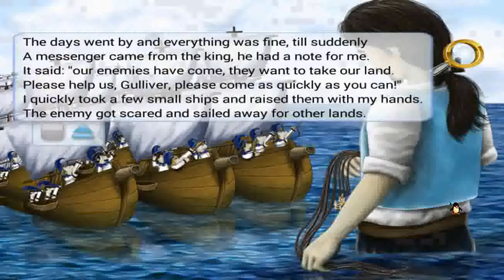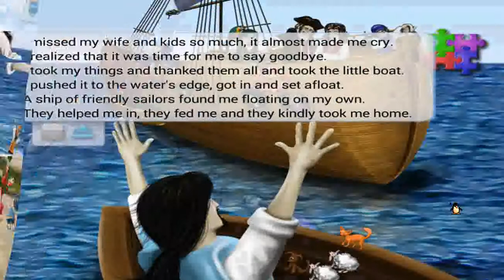Bedtime Stories for Kids - Gulliver in Lilliput land - Animated Story